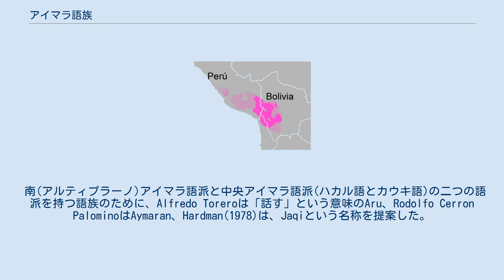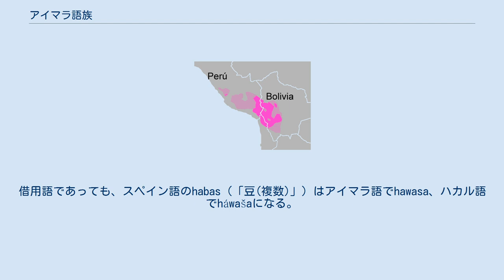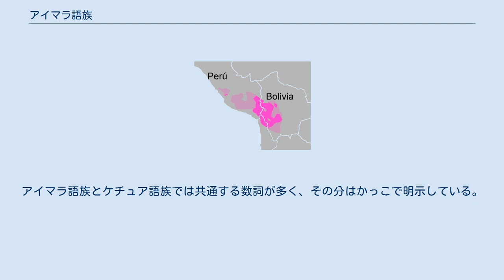アイマラ語族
アイマラ語族(Aymaran, Aimara)、ハケ語族(Jaqi, Jaqui, Haki), Aruは、ケチュア語族とともに、中央アンデスの2つの主要な語族の1つである。
 南(アルティプラーノ)アイマラ語派と中央アイマラ語派(ハカル語とカウキ語)の二つの語派を持つ語族のために、Alfredo Toreroは「話す」という意味のAru、Rodolfo Cerron PalominoはAymaran、Hardman(1978)は、Jaqiという名称を提案した。
 ケチュア語族の諸言語、特に南部の言語はアイマラ語と多くの語彙を共有しており、ケチュマラ大語族としてグループ化されていることが多い。
しかし、この提案には議論の余地がある。
;語彙の共有は、長期的な接触による集中的な借用と説明した方がよいだろう。
 アイマラ語族の言語には母音の音素が/a i u/の3つのみであり、アイマラ語のほとんどの種類とハカル語では長さによる区別がある。
長さは、一般的にアイマラ語ではトレマ、ハカル語では発音記号を使用して転写される。
 アイマラ語族の言語は子音目録で異なる点があるが、共通する特徴がいくつかある。
アイマラ語とハカル語はともに、唇、歯茎、硬口蓋、軟口蓋、口蓋垂の各調音点での破裂音を持つ。
 破裂音には、放出音と有気音の区別がある。
 両方とも歯茎、硬口蓋、軟口蓋の摩擦音と、いくつかの中央と側面の接近音を含む。
 アイマラ語族の言語はケチュア語族の言語とは異なり、動詞と名詞の語根すべてが母音で終わる必要がある。
借用語であっても、スペイン語のhabas（「豆(複数)」）はアイマラ語でhawasa、ハカル語でháwašaになる。
この特徴は、他のアンデスの言語には存在しない。
 ケチュア語と同様、アイマラ語も非常に膠着的である。
しかしながら、それらは、多くの膠着的接尾辞が先行語根における母音の抑制を誘発する点で異なる。
 例としては、単語apa(「取る」)の最後の母音がap-su(「取り出す」)になったときに失われる。
 アイマラ語族は2つの言語で構成されている。
 アイマラ語族には約220万人の話者がいる。
ボリビアに170万人、ペルーに35万人、残りはチリとアルゼンチンにいる。
ハカル語にはペルー中央部に約725人の話者がおり、2005年現在、カウキ語には9人の話者が残っている。
カウキ語はほとんど文書化されていないが、ハカル語との関係は非常に密接である。
最初は、マーサ・ハードマン(Martha Hardman)によって（当時の非常に限られたデータによって）異なる言語と見なされていたが、その後のすべてのフィールドワークと研究はその見解と矛盾し、それらは単一の言語の相互に理解できるが異なる方言であることを実証した。
 以下は1から10の数字のリストである。
アイマラ語族とケチュア語族では共通する数詞が多く、その分はかっこで明示している。